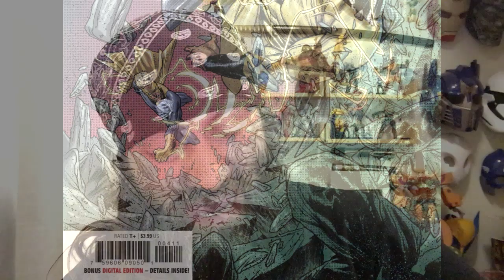Sentry #4 | COMIC BOOK UNIVERSITY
comic_book_university